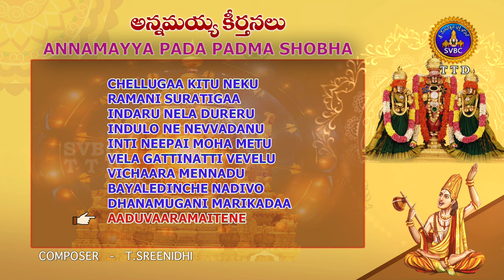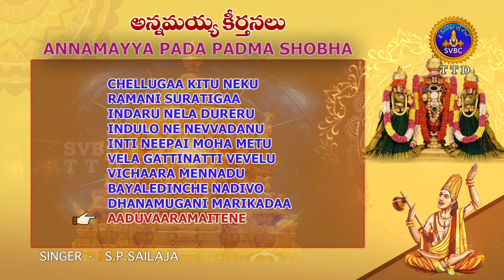Annamayya Keerthanalu || Annamayya Pada Padma Shobha || Srivari Special Songs 2 || SVBCTTD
Annamayya Keerthanalu || Annamayya Pada Padma Shobha || Srivari Special Songs || SVBCTTD

COMPOSER- T Sreenidhi

1- Chellugaa Kitu Neeku                -  Singer -     Sreenidhi
2- Ramani Suratigaa                       -  Singer -    G Balakrishna Prasad
3- Indaru Nela Dureru                     -  Singer -    Garimella Anila Kumar
4- Indulo Ne Nevvadanu                -  Singer -    Hari Charan
5- Inti Neepai Moha Metu               -  Singer -   Sreenidhi
6- Vela Gattinatti Vevelu                 -  Singer -    Sreenidhi, Tanishik, VedaVag devi
7- Vichaara Mennadu                       -  Singer -  B.V.Harsha, Saketh Kommajyosla
8- Bayaledinche Nadivo                   -  Singer -   Sreenidhi
9 - Dhanamugani Marikadaa            -  Singer -  Sreenidhi
10- Aaduvaaramaitene                     -  Singer -  S.P.Sailaja

🔒 [Sri Venkateswara Bhakti Channel] owns the copyright to this video.